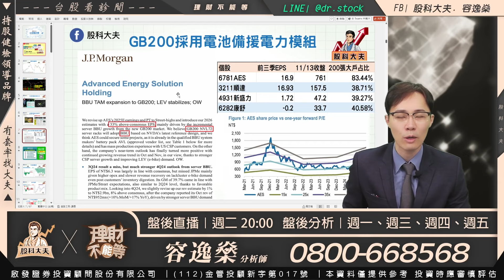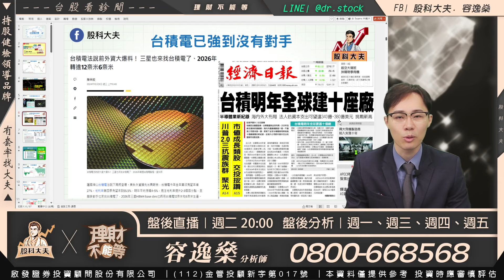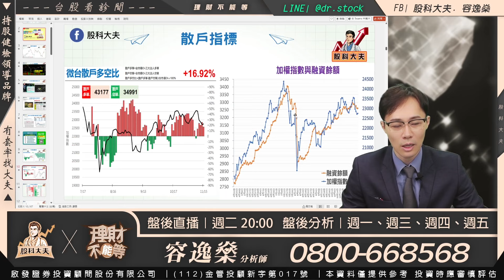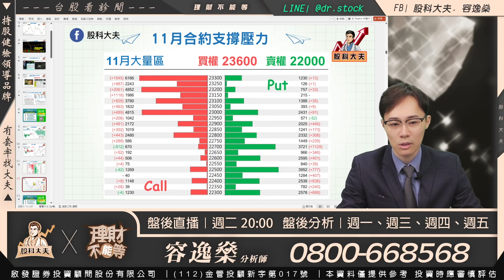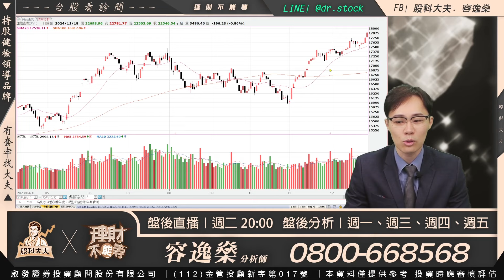11月下半場開打 再等2天~｜台股看診間 容逸燊 分析師｜20241118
【YT東森財經】週一~週五 16:30 盤後連線
【YT直播】週二 20:00 盤中直播
【東森連線】週一 12:40 週四 8:30
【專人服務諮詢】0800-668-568